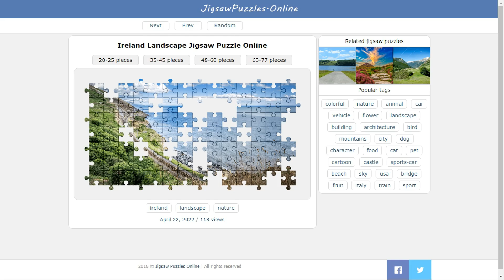Ireland Landscape Jigsaw Puzzle Online